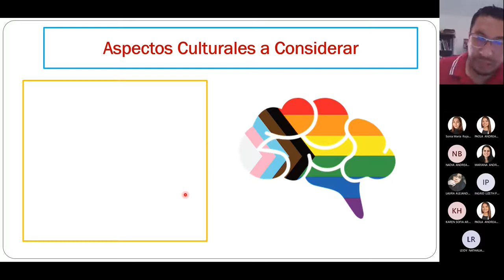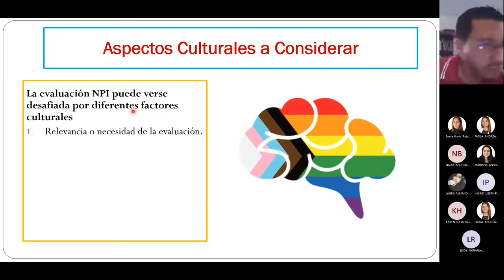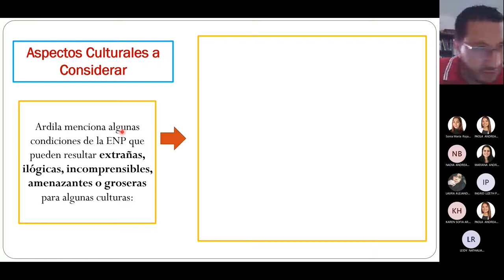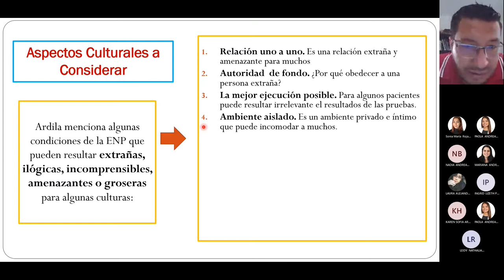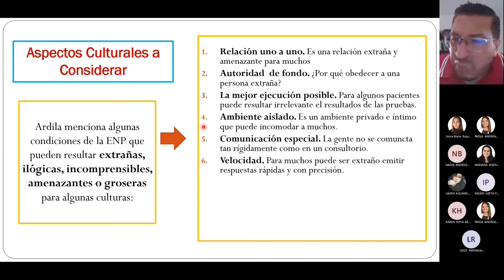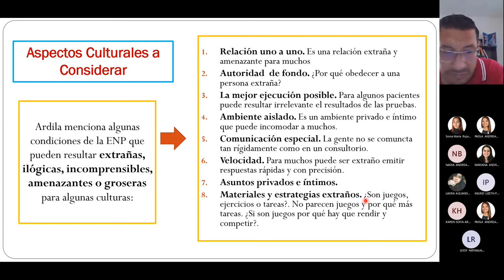4. Cultura y Evaluación Neuropsicológica Infantil